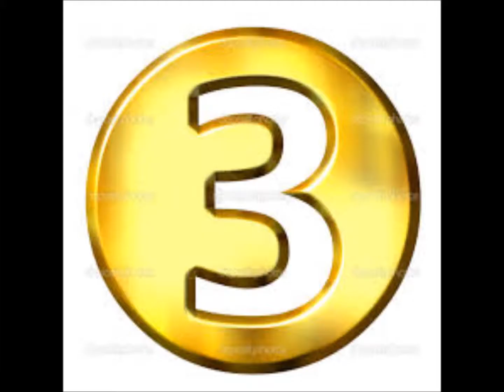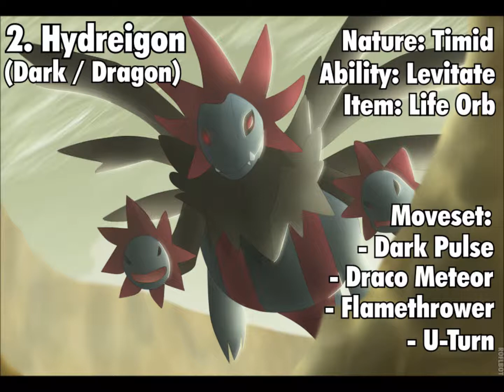Top 5 Tuesdays: "Top 5 Dark Type Pokemon!"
What's good PokePals? Gib The Great here, back with another episode of Top 5 Tuesdays! In this episode, we go through my favourite 5 Dark Type Pokemon from all generations of Pokemon!

Check out Ultra Tech's Facebook Page and Like it to keep up with any concerns regarding uploads etc. here: